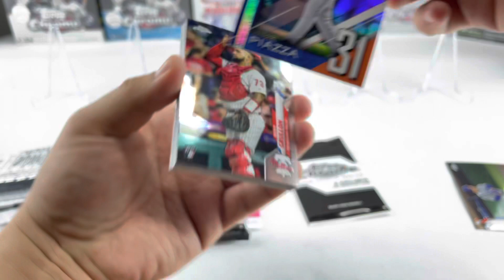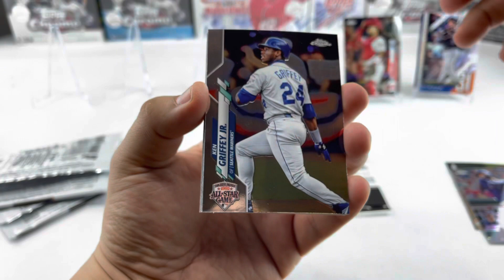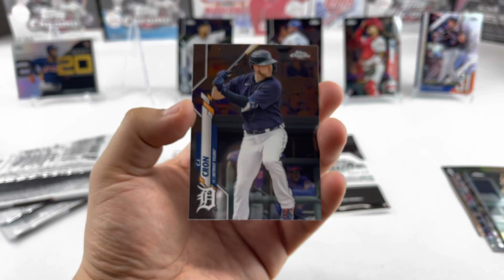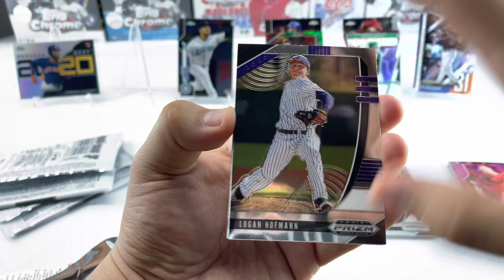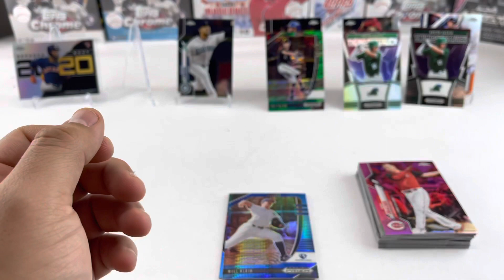2020 Topps chrome update baseball cello vs 2020 Prizm Draft Picks baseball Cello #2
Battle of the baseball cellos part two guys lets see what I pull.